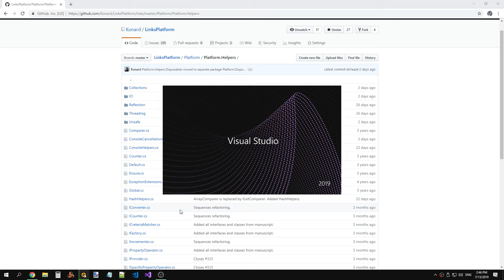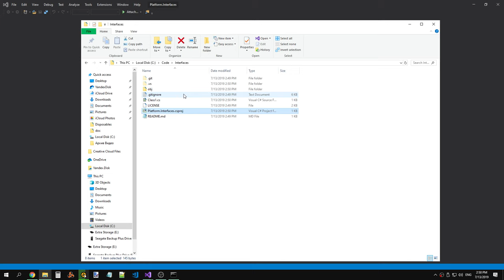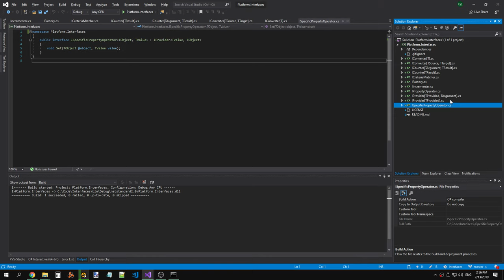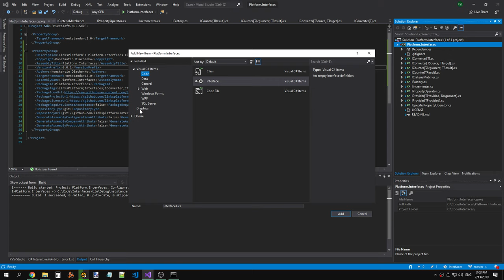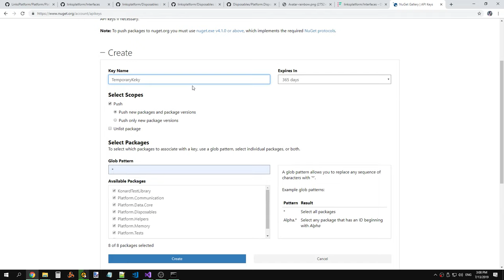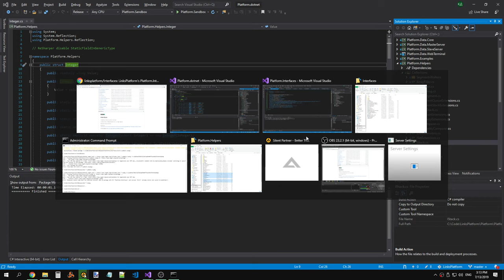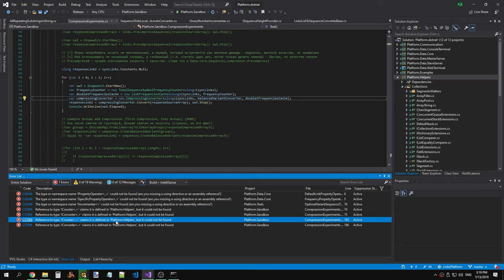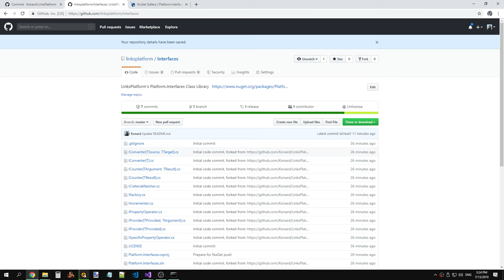LinksPlatform 0.1.0: Moving Platform.Helpers interfaces to a separate repository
Raw recording.